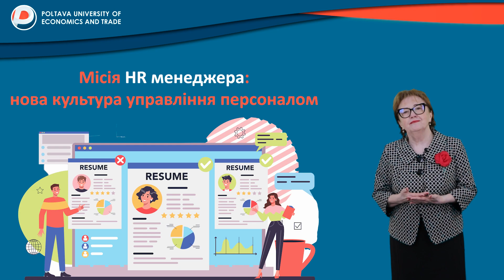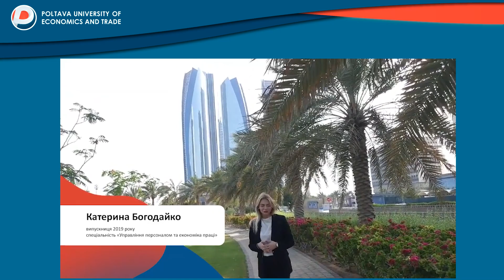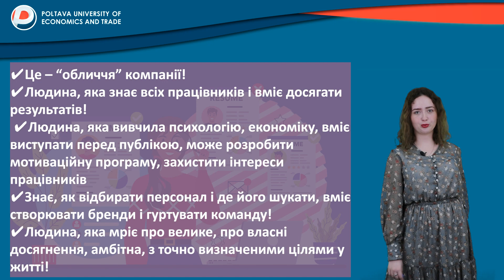💼 Відкрийте двері до світу управління персоналом міжнародних корпорацій! 🌍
Чи мрієте ви стати ключовою ланкою в успішності великих компаній? Чи бажаєте ви бути тим, хто формує потужні команди, спроможні здійснювати перемоги у глобальному бізнесі? Якщо так, то спеціальність  "Управління персоналом міжнародних корпорацій" - саме те, що ви шукаєте! 🤝

В сучасному світі, де глобалізація в рамках ефективної співпраці невпинно розширює горизонти, ефективне управління персоналом є однією з найбільш важливих складових успіху будь-якої міжнародної корпорації. Ця спеціальність допоможе вам розвинути не тільки практичні навички управління персоналом, але й зрозуміти, як культурні, економічні та політичні реалії впливають на бізнес-процеси у всьому світі. 🌎

Наша програма пропонує унікальну комбінацію академічних знань, практичних навичок та високорівневого розуміння потреб та викликів міжнародного бізнесу. Ви зможете опанувати стратегії підбору та утримання талановитого персоналу, розробку програм корпоративного навчання, а також управління міжкультурними взаєминами в колективі. 🔑

На нашій кафедрі викладають видатні експерти зі світовими досвідом, які працювали з відомими міжнародними компаніями. Вони поділяться своїми знаннями та передадуть вам цінні інсайти, що стануть вашим кар'єрним плюсом у світі управління персоналом.

Не пропустіть свою можливість стати справжнім лідером в сфері управління персоналом міжнародних корпорацій! 🌟 Залиште коментар нижче, якщо бажаєте отримати більше інформації або зареєструватися на нашому інформаційному сайті.

Не гай часу, та заповнюй заявку на вступ вже зараз! 😎
➡ Дізнайся більше про вступ у нашому чатботі 🤓

Також інформацію можна отримати за телефонами Приймальної комісії 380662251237 (viber), 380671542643 (telegram)